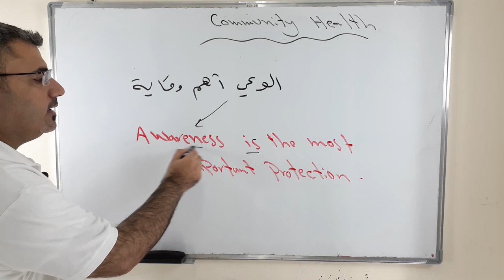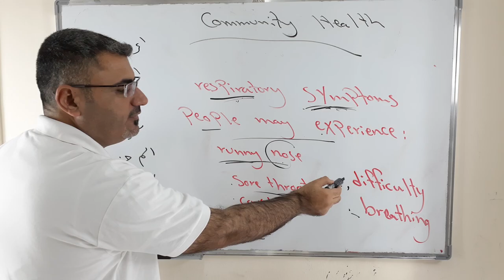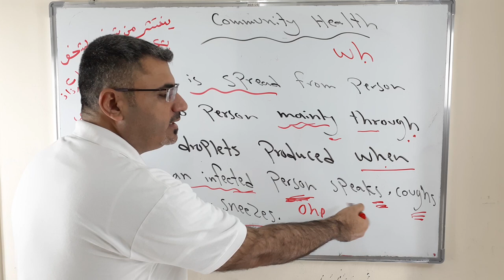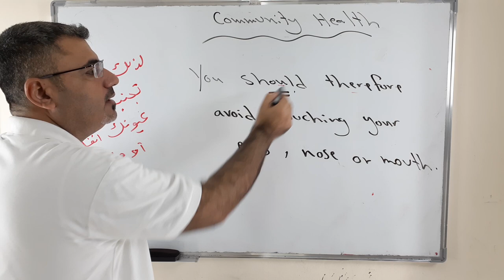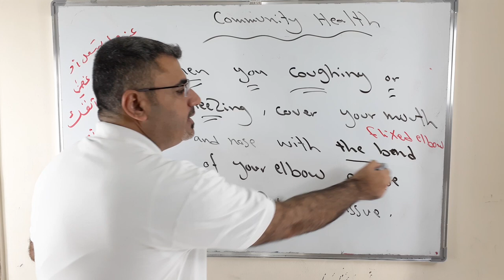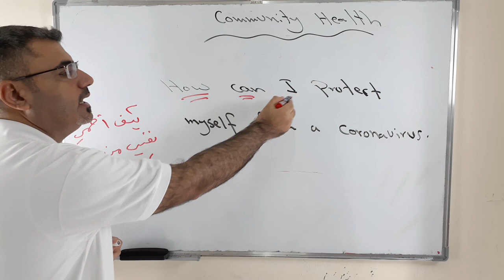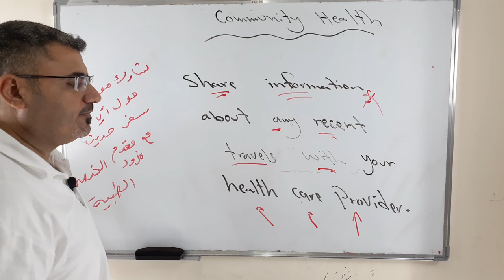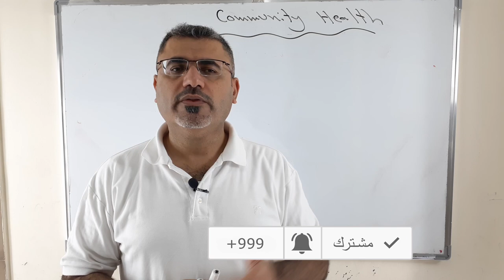تعلم جمل وكلمات عن كورونا كوفيد 19 جمل باللغة الانجليزية | كيف اتحدث عن كورونا بالانجليزية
نتعلم في هذا الفيديو جمل ومفردات انجليزية عن صحة المجتمع  كورونا كوفيد 19 وكيف ااستخدم جمل وكلمات باللغة الانجليزية عن الصحة مثل how to protect myself
spread droplets infected cough speak sneeze mouth nose near by
close contacts disposable tissue immediately closed bin hands soap water alcohol based rub protect share travel history seek a medical care fever cough follow the directions of your local health authority
يرجى الاشتراك ودعم ونشر القناة دمتم بخير وعافية

لمابعة صفحتي ع فيس بوك ALi Al ALi